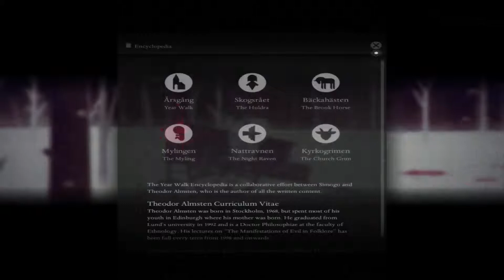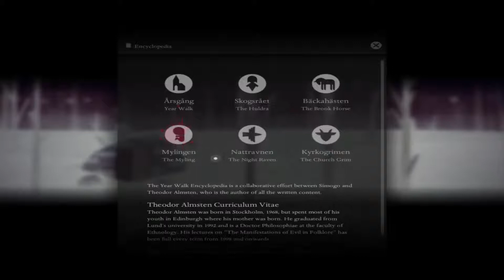Year Walk #03 - Find the dead babies ►GamePlay YEAR WALK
find it on:

► G2A
► Steam